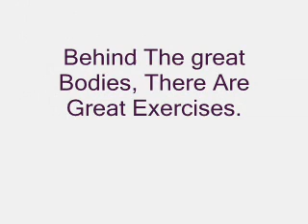Great Bodies (Men & Women) by